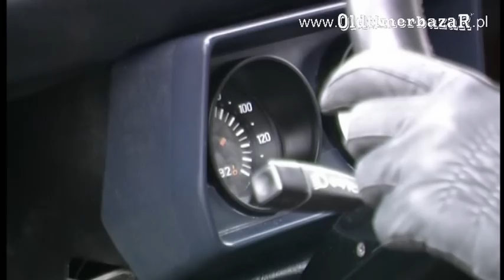OldtimerbazaR Filmowa Encyklopedia : MINI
Filmowa Encyklopedia Motoryzacji - OldtimerbazaR - hasło MINI